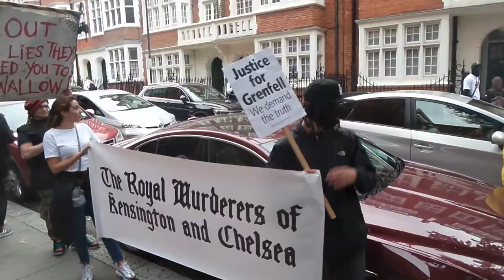20170719 180836 protest outside rbkc offices